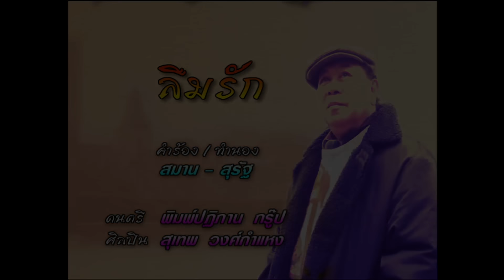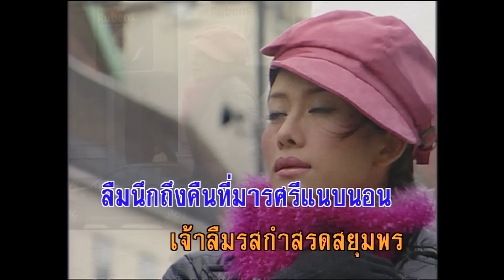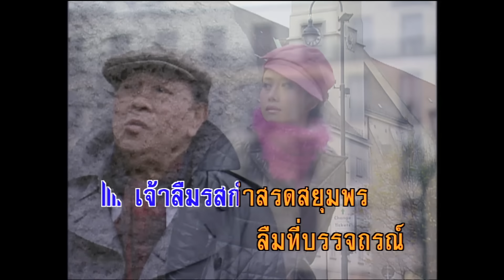ลืมรัก - สุเทพ วงศ์กำแหง (KARAOKE)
เพลง  ลืมรัก
คำร้อง/ทำนอง :  สุรัฐ พุกกะเวส/สมาน กาญจนผลิน

ฟ้าร่ำคร่ำครวญครางเหมือนพี่อับปาง
ร้างรักแรมไกลเป็นอันใดหนอดวงใจเคยปลื้ม
กลับทำลืมจำนรรจ์จากลิ่นเนื้อเจ้ายังหอม
หอมเนื้อกลิ่นพยอมหอมยิ่งดอกฟ้า
รอยรักยังหวานซ่านวิญญาชื่นชีวามิควรมาลืมพี่
ลืมนึกถึงคืนที่มารศรีแนบนอน
เจ้าลืมรสกำสรดสยุมพร ลืมที่บรรจถรณ์
เจ้าลืมหมอนที่นอนม่านเมียง ลมเตียงกกเกย
ลืมเขนยเคยหนุนอุ่นละไม
ช่างกะไรหนอดวงใจลืมได้
ลืมรักที่เคยให้โลมไล้พลอดกัน
เจ้าลืมสัมพันธ์ ลืมถึงคำมั่น
ลืมนึกถึงคืนวันกระสันสวาทใจ พี่จะขาดลงแล้วเอย